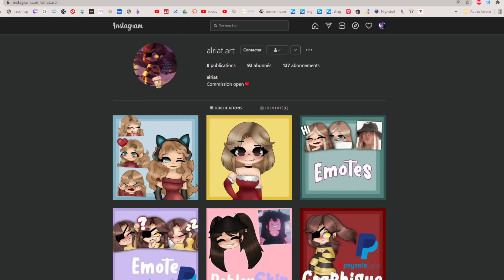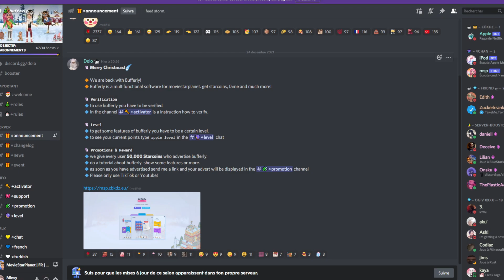J'UTILISE UN HACK SC ET FAME SUR MSP !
Description ↘ ↘ ↘ ↘ ↘ ↘ 📌
Mes comptes msp :
Français : (1) Diniou6978, (2) – Zélia., et pleins d’autres… (voir vidéo « mes comptes msp »)
Irlandais (ie) : (1) Alienà, (2) Diniou
USA : Yleizà
Réseaux :
Je ne possède pas de compte twitter, … donc les gens se faisant appeler ‘Diniou’ sur ses réseaux sont des fakes.
Comment rejoindre en tant que membre ?
Tu auras accès à des avantages !
A propos de moi :
Je m’appelle Alizée
J’ai 18 ans
Mon anniversaire est le 9 novembre
Je joue à msp depuis 2014